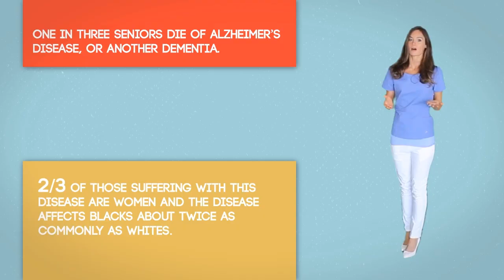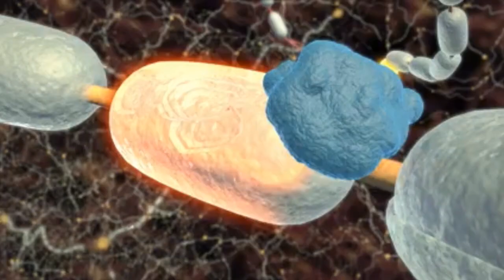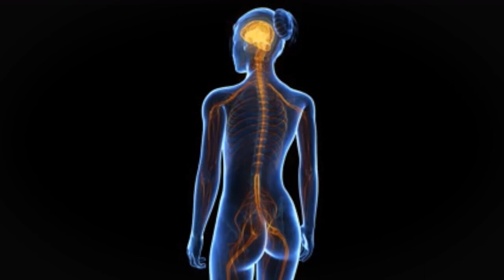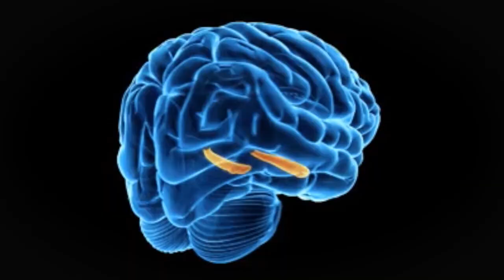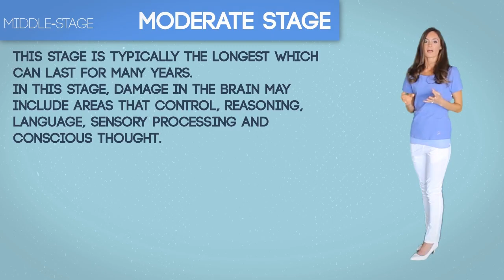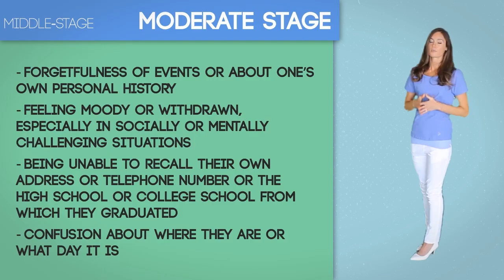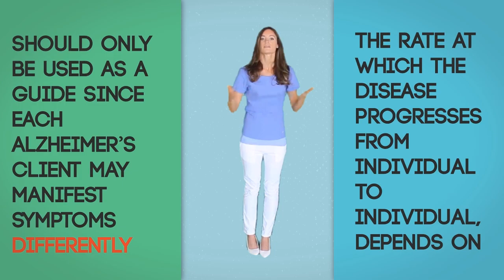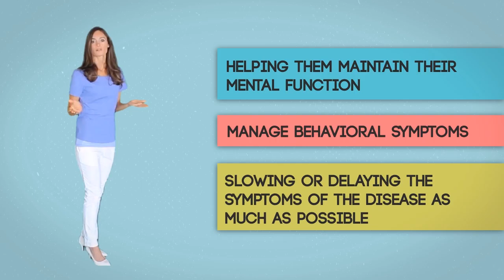Alzheimers Disease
xoxo
- Caroline

Alzheimer’s Disease is a serious brain disease that is affecting 5 ½ million people in the United States today.  Most are over 60.   Every 67 seconds someone in the United States develops the disease.  In fact, Alzheimer’s disease is the 6th leading cause of death in the United States. One in three seniors die of Alzheimer’s disease, or another dementia.   2/3 of those suffering with this disease are women and the disease affects blacks about twice as commonly as whites.    The number of persons with Alzheimers will grow as the population of those over the age of 65 rises.  It is the only disease in America in the top 10 that cannot be prevented, cured, or slowed.  In 2015 Alzheimer’s disease, and other dementias, will cost the nation $226 billion dollars and by 2050 this may rise to $1.1 trillion dollars.

Alzheimer’s disease is the most common form of dementia –a general term that describes a group of symptoms including loss of memory and other mental abilities. It accounts for about 60-80% percent of dementia cases.  Alzheimer’s disease is an irreversible, progressive brain disease that slowly corrupts memory and thinking skills, until eventually the affected person loses the capacity to complete or carry out the simplest tasks of daily living. In most cases of Alzheimer’s, clinical manifestations first appear after age 65. However, Alzheimer’s and dementia are not a normal part of aging, although the greatest risk factor for developing the disease is increasing age.

The term Alzheimer’s was named for a German psychologist, Dr. Alois Alzheimer. In 1901, Dr. Alzheimer closely followed his client with unusual mental disorder. Her manifestations included memory loss, language problems and unpredictable behavior. After her death, Dr. Alzheimer took a series of examinations of his client’s brain and he found the presence of plaques (abnormal clusters of protein fragments, built up between nerve cells—now known as amyloid plaques) and dead and dying nerve cell tangles, which are made up of twisted strands of another protein (known now as neurofibrillary tangles).

Pathophysiology
Nerve cells or neurons do the real work in the brain. An adult brain contains about a 100 billion nerve cells that connect to one another at the synapses. When a charge reaches a synapse, it will trigger a release of a tiny burst of chemicals called neurotransmitters. The neurotransmitters will travel across the synapse, carrying signals to other cells. These signals that travel through the neuron branches, or forest, form the basis of memories, thoughts, and feelings. Unfortunately, neurons are the chief type of cells destroyed by the Alzheimer’s disease.

Up to date, experts still do not know exactly what causes Alzheimer’s disease and how the process begins. However, according to scientists, it appears to be likely that damage to the brain starts a decade or more before the issues become obvious. Amid the preclinical phase of the Alzheimer’s illness, individuals are free of the